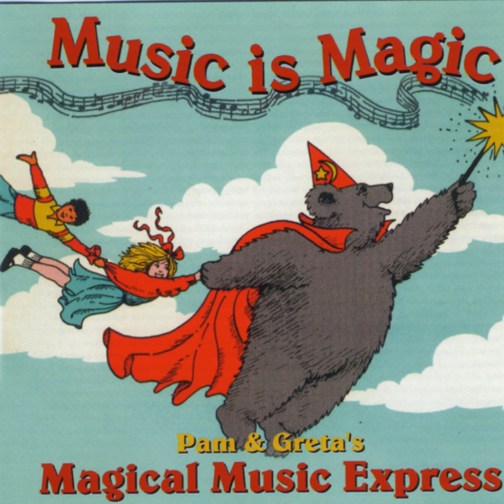Slimy Mud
Slimy Mud · Pam & Greta's Magical Music Express